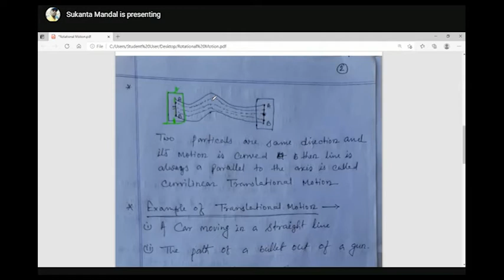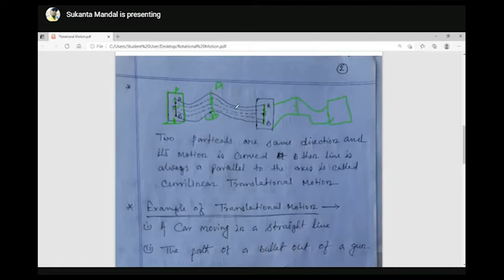(Hindi Medium) Applied physics , Topic Name :- Translational and rotational motion with example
(Hindi Medium) Subject Name :- Applied physics ,
Topic Name :-  Translational and rotational motion with example
By
Mr. S. Mondal
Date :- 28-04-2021